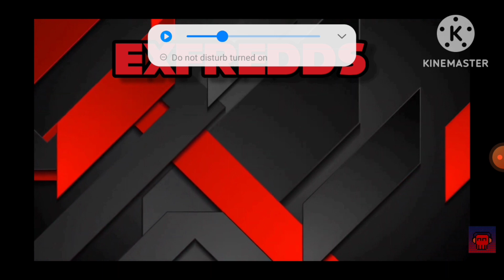Why Sonic Colors is BETTER Than Sonic Generations! Ft ZachGoesRed.